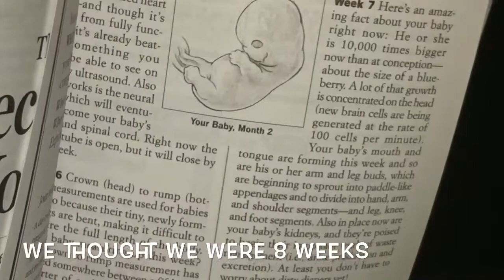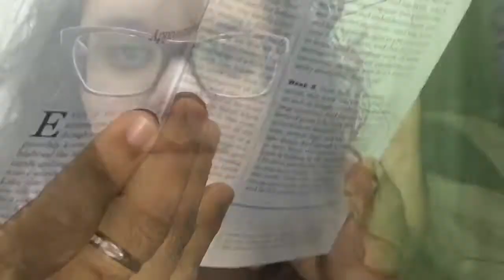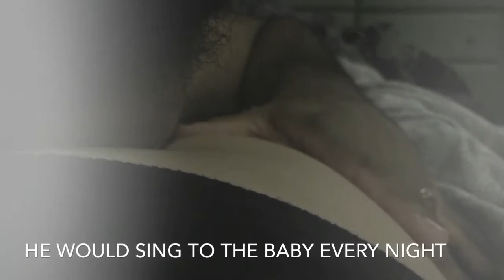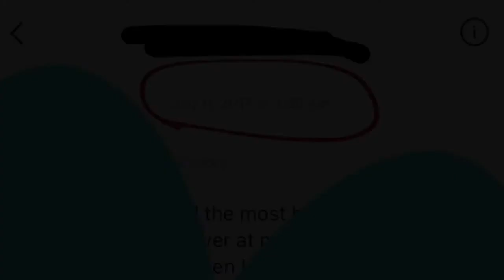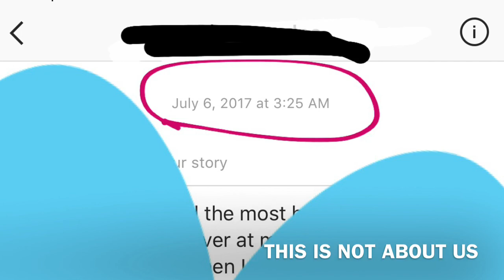Our Journey throughout the 2nd Miscarriage: Chapter 3: Bad News and Finding out what we are made of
Miscarried 7/14/17
In this chapter we have our first drs appt
4th of July celebration and BBQ
2nd drs appointments bad news
Church
Copyrighted content: Prince Of Peace - Instrumental
Claimed by: hillsongchurchsydney